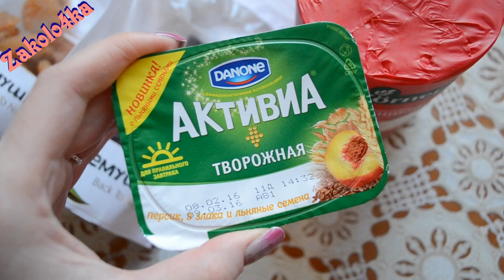VLOG: что я ем в течение дня, цветы, торт и маникюр к ДСВ